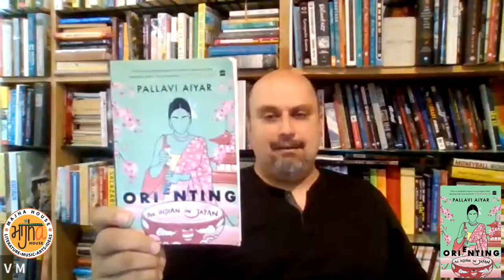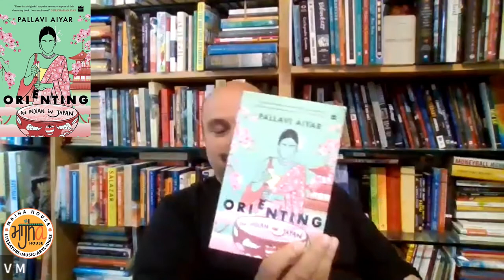ORIENTING: An Indian in Japan by Pallavi Aiyar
How is Tokyo, a city of thirty million people, so safe that six-year-old children commute to school on their own? Why are there no trashcans in Japanese cities? Why are Ganesha idols in Japanese temples hidden from public view?

Globe-trotting journalist Pallavi Aiyar moves to Japan and takes an in-depth look at the island country including its culinary, sanitary and floral idiosyncrasies. Steering through the many (mis)adventures that come from learning a new language, imbibing new cultural etiquette, and asking difficult questions about race, Aiyar explores why Japan and India find it hard to work together despite sharing a long civilizational history.

Part travelogue, part reportage, Orienting answers questions that have long confounded the rest of the world with Aiyar's trademark humour. Tackling both the significant and the trivial, the quirky and the quotidian, here is an Indian's account of Japan that is as thought-provoking as it is charming.